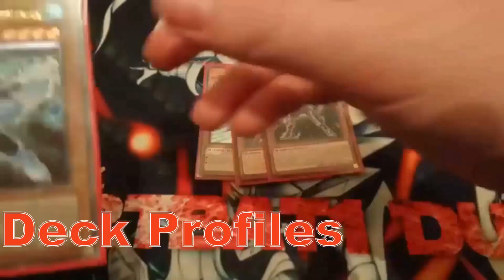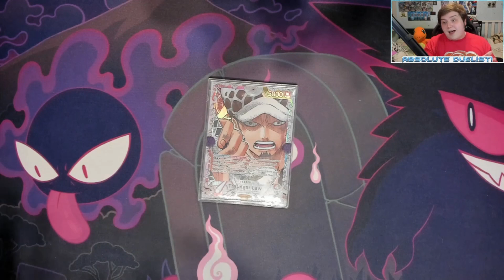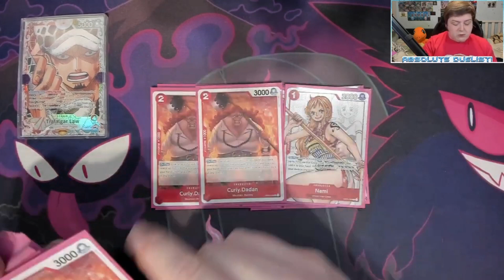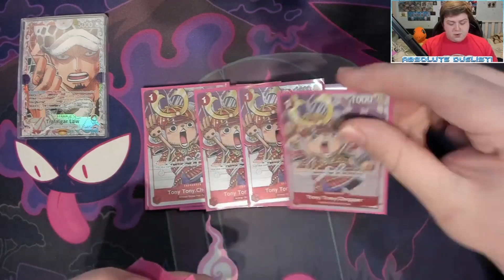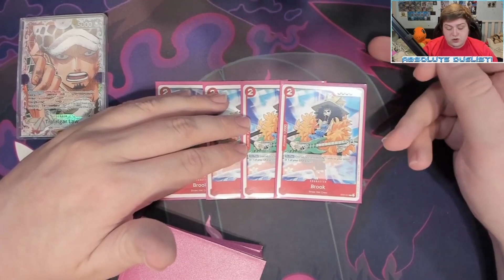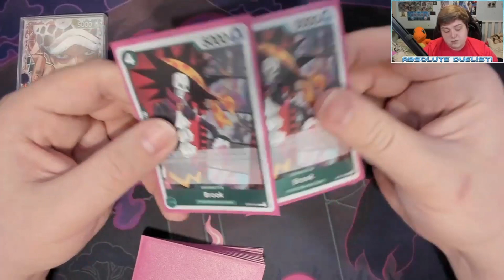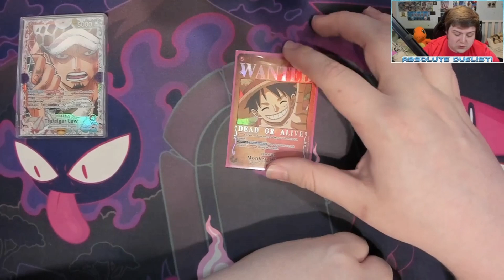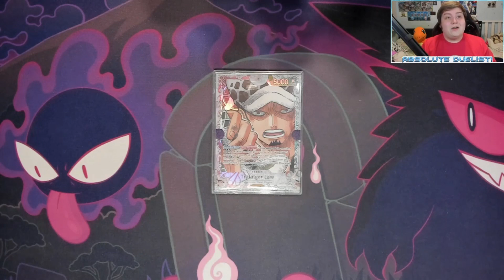Trafalgar Law Deck Profile! || Top 128 || RNT Treasure Cup || One Piece TCG [OP03.5]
So this weekend I played in the RNT treasure cup and once again i have made the top 128 coming 104th after 10 round of swiss. So this is the list i played and hopfully next time we can break this 128 streak were in!